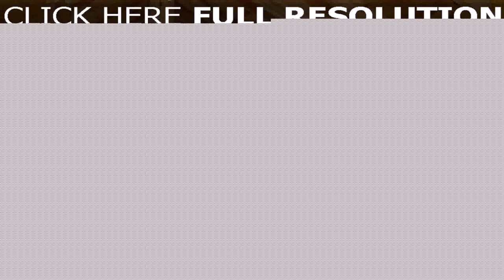Log Home Floor Plans With Open Loft (see description)